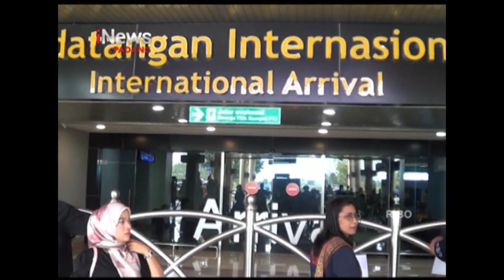Personil GRUB BAND XPLORE ASAL MALAYSIA KUNJUNGI DAERAH PASCA GEMPA MALAMPAH